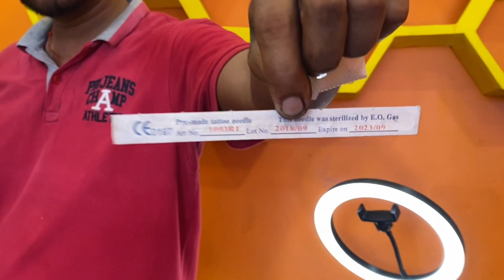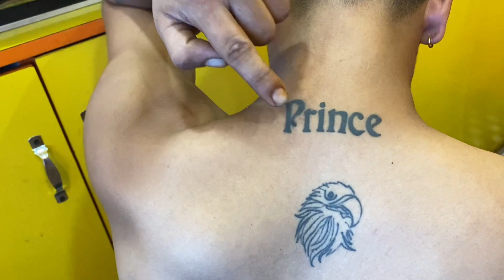First ever Tattoo experience in Nepal | Ashutosh Sohan | Nepal Vlog | Tattoo Studio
GEAR USED👇🏻

◾Lightning to 3.5 mm Adapter